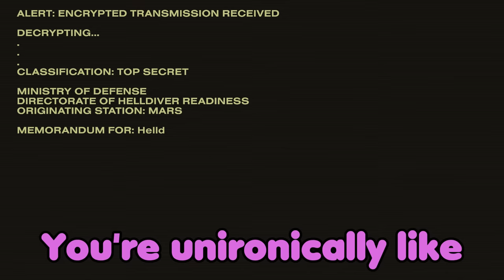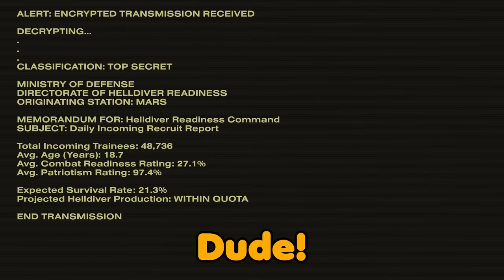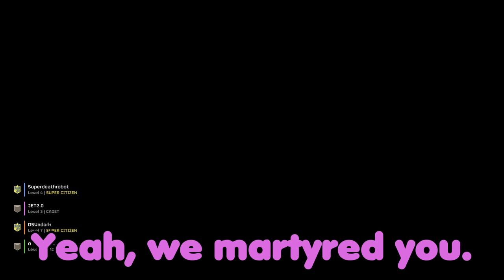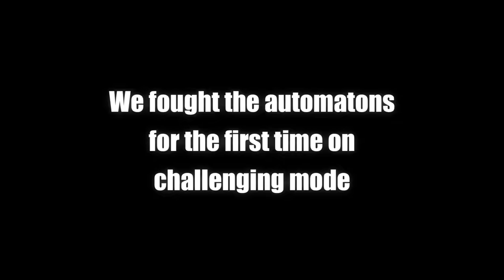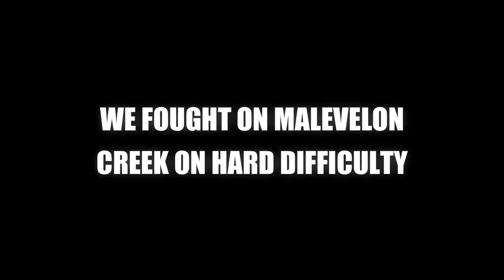I LOVE SUPER EARTH PROPAGANDA - Helldivers 2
My friends drafted me to buy Helldivers 2 and it is a BLAST.
I'll probably make a sequel Helldivers 2 video later idk we'll see.

Music in the Video: Wanted Dead Or Alive - Payday 2, Inside The Pirate Ship - Legend Of Zelda: Windwaker, Dusty Dune Galaxy - Super Mario Galaxy, Chun-nan; Dragon Road Night - Sonic Unleashed, Encounter - Metal Gear Solid, Tall Trunk Galaxy - Super Mario Galaxy, Aqua Area - Kirby's Return to Dreamland, Melty Molten Galaxy - Super Mario Galaxy.

Chapters

00:00 Intro
00:32 Tutorial + Beginning
04:16 FIGHTING BUGS
09:42 FIGHTING ROBOTS
13:35 We love Super Earth
20:29 FIGHTING ON MALEVELON CREEK
31:14 Outro